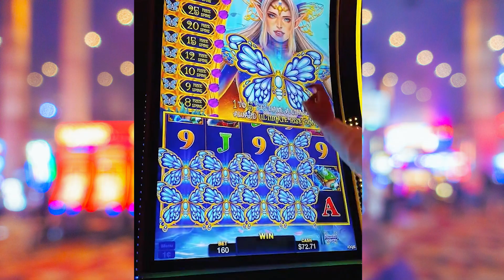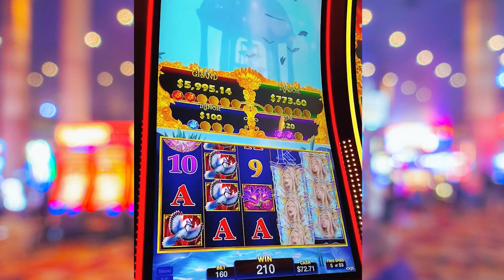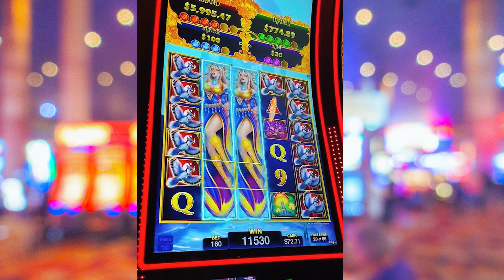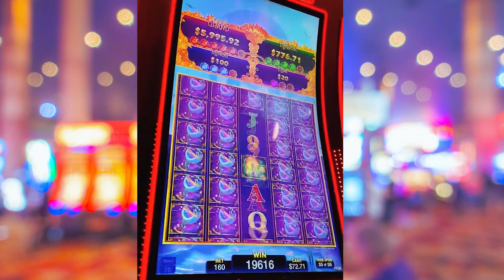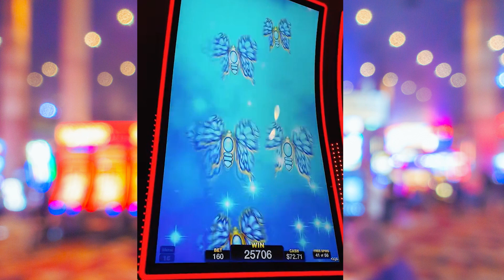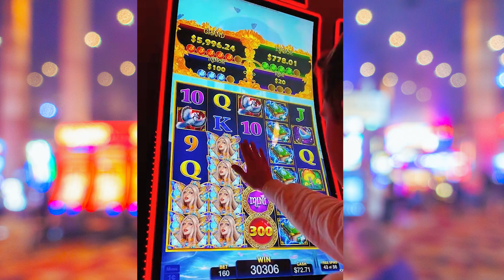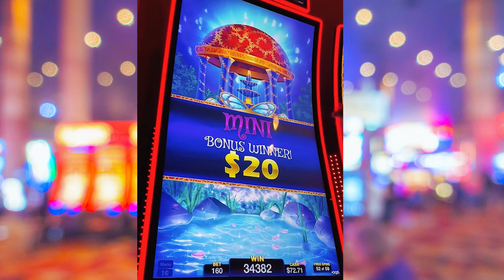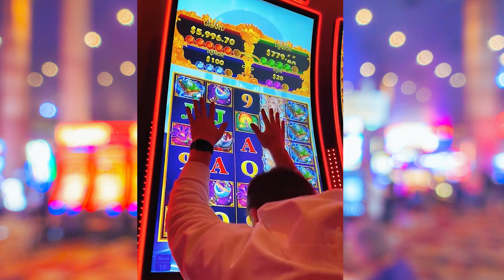Butterfly Rise Secrets Unveiled: Major Hits Revealed!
Merch/Discord/Socials here!